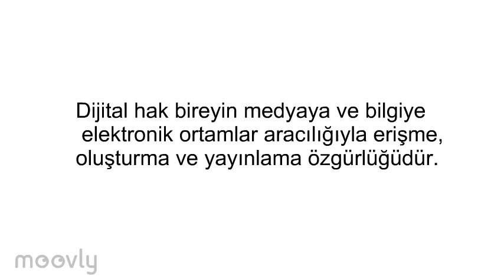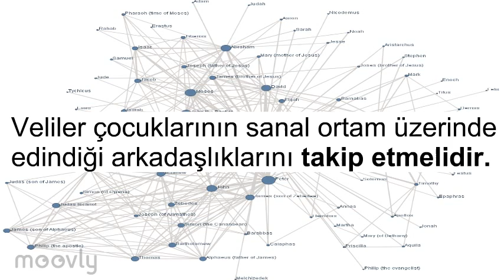Dijital Vatandaşlık - Dijital Haklar ve Sorumluluklar